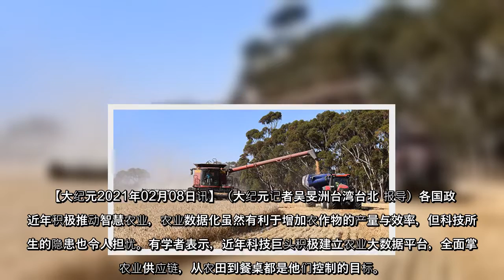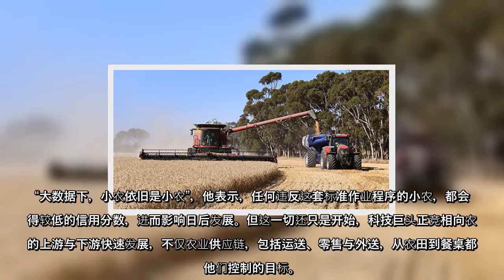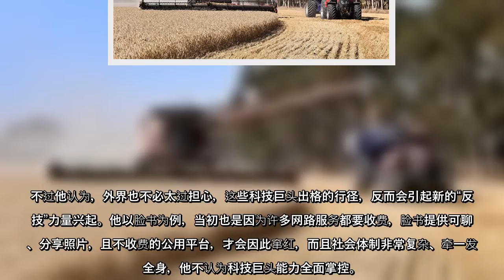台湾经济研究院南台湾专案办公室主任高仁山表示，从这次美国大选，科技巨头封杀特定政治人物的言论，利用自己的社群媒体平台施行“数位独裁”的行径，“跟共产党有什么差别？”他甚至怀疑，当前中国大陆社会这套数位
【大纪元2021年02月08日讯】（大纪元记者吴旻洲台湾台北 报导）各国政府近年积极推动智慧农业，农业数据化虽然有利于增加农作物的产量与效率，但科技所产生的隐患也令人担忧。有学者表示，近年科技巨头积极建立农业大数据平台，全面掌握农业供应链，从农田到餐桌都是他们控制的目标。
随着人工智慧、物联网、高速网路的突飞猛进，科技巨头对社会的监控也逐渐增加。在智慧农业上的应用方面，从感应器即时记录土壤与植物的温、湿度、风向与强度；无人机拍摄田园的变化，让用药、用肥更精准，甚至连田间栽种的作物类别、成长阶段、土壤状态、水源分配，都可透过人造卫星进行观测。
数据时代 是从管理角度看农业
世界农夫组织（WFO）主席狄亚杰（Theo de Jager）表示，进入数据时代，是从“管理”的角度来看待农业，透过卫星定位等技术，可更加精确预测价格。
他表示，农业的数据包括了生物、生产、灌溉等众多资料，农民对这些非常敏感，从网路当前主宰的模式看来，使用者、消费者把从自己身上产出的数据，拱手让给了科技巨头，出卖了隐私，失去所有权，整合使用的权利也有限。
“数据就是未来的金矿。农人的数据属于农人，所有权必须归他们”。狄亚杰说，即使拥有数据所有权，农人还是担忧资料的安全性，尤其是上传云端后，一旦被掌握这些数据时，不只可预测未来趋势，还可操弄趋势，形塑消费者行为，甚至引导民意走向。
掌握眼球后 下一步将预测将掌握胃
加拿大约克大学副教授沈荣钦表示，从阿里巴巴的45岁外送员近期为了讨薪而自焚，再到阿里巴巴以36亿美元并购了高鑫零售72%股份，这两件事看似无关系，但它们都向外界揭露同一事实：“科技巨头的下一目标，是从农场到餐桌，全面控制我们的农业食物链”。
他表示，3年前中国开始出现大量报导，说明大数据如何用来养猪，从养猪、转栏、喂料，再到保健防疫、母猪配种妊检、调和供给需求等，都在大数据的控制下。
“现在科技巨头已挟大数据而令世界各地的农场了”，沈荣钦表示，微软、亚马逊和IBM都忙于开发数位农业平台、搜集大量数据，彼此在农业食物链上的各个节点彼此竞争，并根据土壤、水源、天气等状况，对于农药、肥料等的使用提出建议，控制农作物的生长情形。
他表示，未来科技巨头将更进一步，对世界的粮食供给、需求、价格与种类作出预测，以便提供更准确的数据进行作物耕种、收成与销售建议，最后再 ...